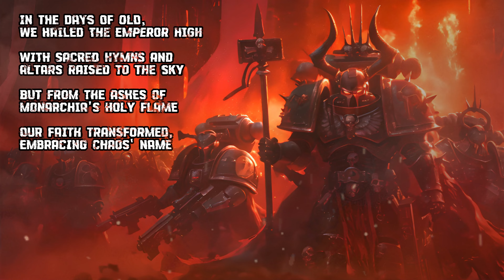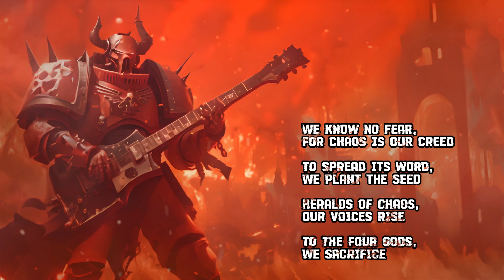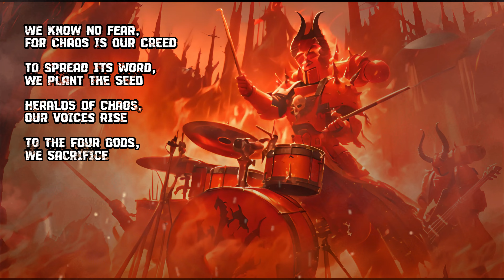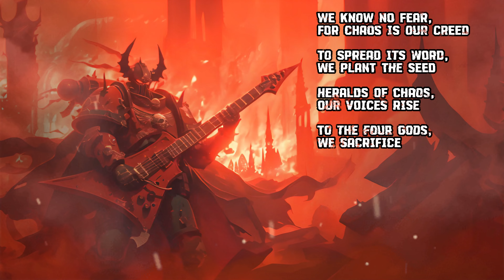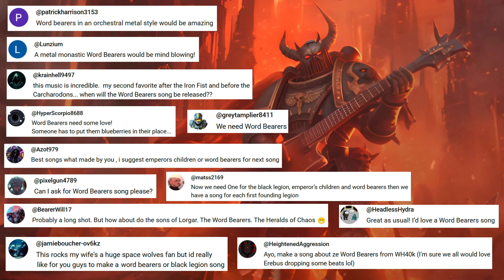Word Bearers - Heralds of Chaos | Metal Song | Warhammer 40K | Community Request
We know no fear, for Chaos is our creed.

Have song suggestions? Comment the topic and the music genre!

The song and the art are AI generated as follows:

Song:
Lyrics - The lyrics and theme were developed by me, "The Automatic Singer." ChatGPT was used for creative ideation and lyric refinement to ensure the content aligns with my vision.
Music + vocals - Suno
Mastering - Diktatorial Suite
I tried several AI mastering tools, and Diktatorial Suite was the best one for me. It improves the quality of AI-generated songs and adds that much-needed finishing touch.

Art - Midjourney
Image to Video - Runway
Editing - CapCut

[Verse]
In the days of old, we hailed the Emperor high
With sacred hymns and altars raised to the sky
But from the ashes of Monarchia's holy flame
Our faith transformed, embracing Chaos' name
Erebus whispered of gods beyond the veil
Turning our hearts from the false god’s tale
From false light we turned, to the Chaos we serve
In the name of the gods, our vengeance preserve

[Pre-Chorus]
We bring the name of Lorgar
From the fires of Betrayal
For the true gods, we wage this war
With blood and fury, our faith prevails

[Chorus]
To spread its word, we plant the seed
Heralds of Chaos, our voices rise
To the Four gods, we sacrifice

[Verse]
Hear my warnings, unbelievers
The truth will strike the deceivers
Reject the Emperor’s hollow creed
Or suffer where our legions lead
Put down your arms, unbelievers
For the faithful, Chaos will deliver
With fire and blood, forever guided
Bow before the forces of Chaos Undivided

[Bridge]
Speak the words of Lorgar
and you shall live forever in the glory of Chaos
Speak them not and every one of you shall die today,
and feed the hunger of the Gods

[Outro]
With thirty-seven keys, we open the way
With a thousand whispers, our brothers hear
With twelve plagues, our foes decay
With the mighty axe, we cut the world clear